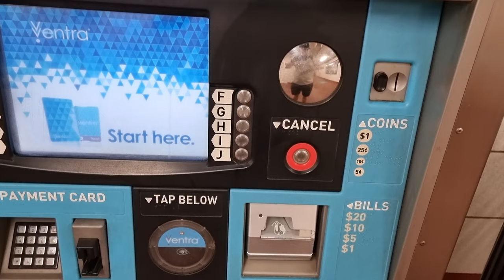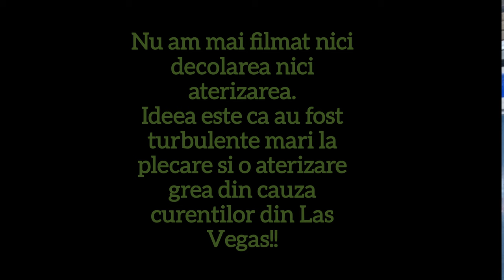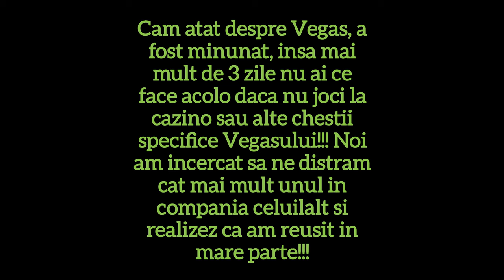Prima data in Vegas!! 🎰🎰🇺🇲🇺🇲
Prima noastra vacanta in Las Vegas, le multumesc tuturor pentru experienta aceasta: Evelina, Daniela, Delia, Paul, Constanteanca, Auras si nu in ultimul rand Wild West Tour!!!